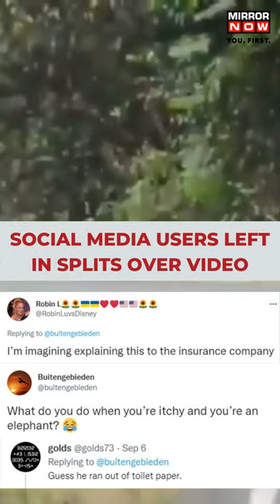Viral Video | Wild Elephant Scratches Itself, Car Becomes Collateral Damage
A wild elephant wanted to scratch itself- but damaged a car in the process. A video of an elephant rubbing itself on the car has gone viral, and social media users have been left in splits. The clip shared on Twitter has gathered millions of views. Watch the video here.